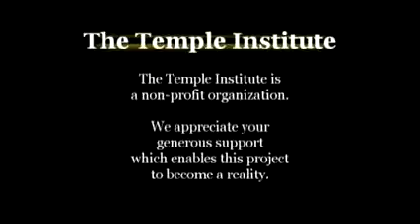30A Acharei-Mot -- Kedoshim - Rabbi Chaim Richman - Vayikra 16:1-20:27 Leviticus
The Temple Institute

 on Mon Jul 10 10:24:10 EDT 2017